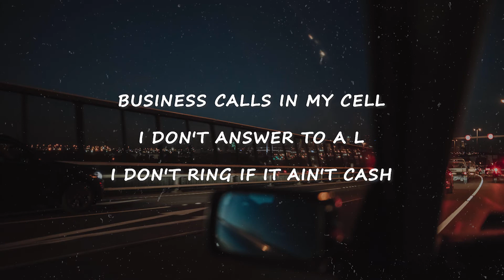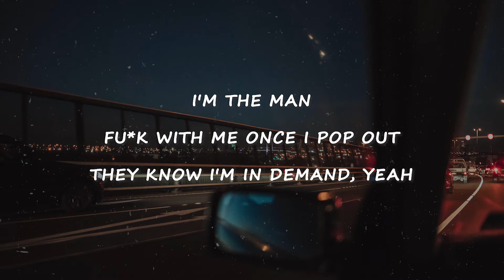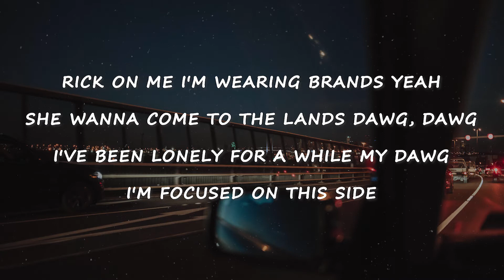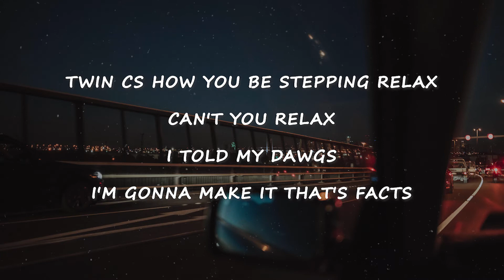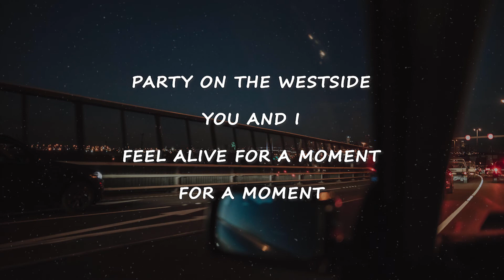Warren Hue - WEST (Lyrics)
Background: Unsplash

"If you are the owner of any content that has been uploaded on this channel and you want it removed please contact .